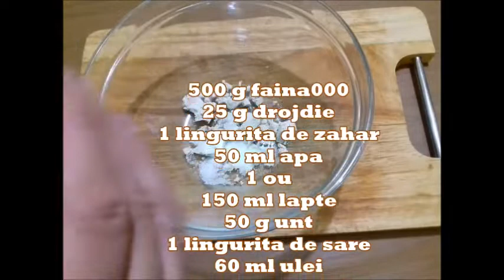Rețetă universală de aluat moale și pufos - Modelarea aluatului cu bețișoare | Kammellia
Buna dragilor! Astăzi, vom face un aluat multifuncțional moale și pufos.  Puteți utiliza acest aluat în chifle, pâine cu lapte, rulouri cu cârnați, chifle cu scorțișoară, rulouri cu brânză, pizza și gogoși.
Vă mulțumesc tuturor pentru că ați apreciat videoclipul meu.
Va multumesc pentru sprijin!
Sper sa va placa aceasta reteta. Anunțați-mă și comentați mai jos. Nu uitați să faceți clic pe butonul clopoțel pentru a fi anunțat de fiecare dată când încarc rețete noi. Vă mulțumesc tuturor dragilor mei dragi! Va trimit toată dragostea și vibrațiile pozitive
Alege întotdeauna dragostea și bunătatea!
Va multumesc!